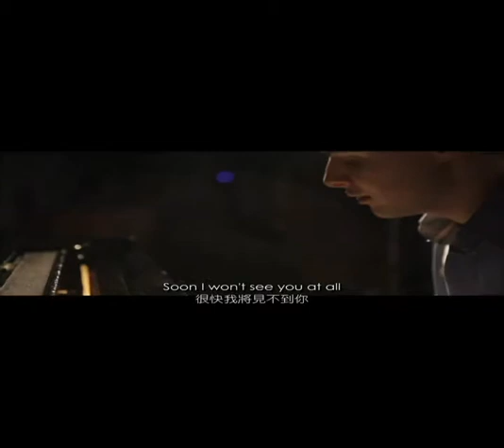2014.3.15 Christina Novelli 亞洲巡迴派對 清唱板宣傳影片2